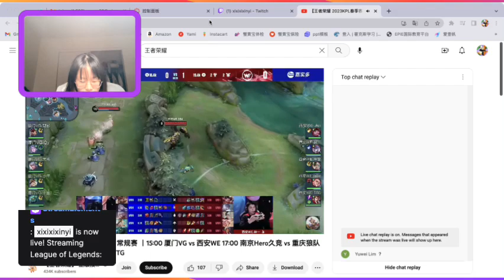AT cm kItbAf7cqkDOvRK0s99TaA